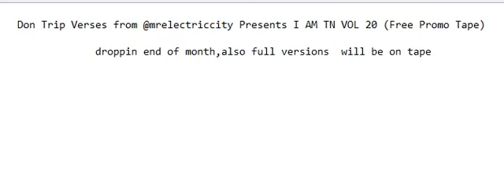new Don Trip - I AM TN VOL 20 Preview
Yeah heres 5 new Don Trip verses the full tracks will be feat on the tape which drops last week of this month.